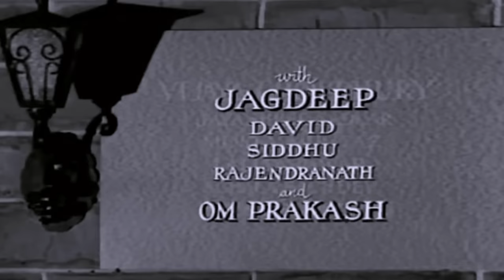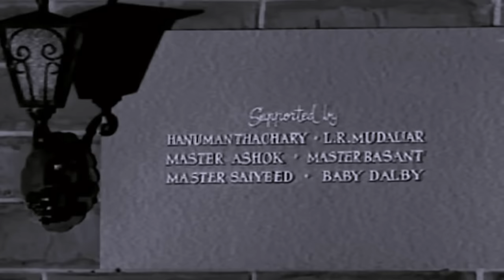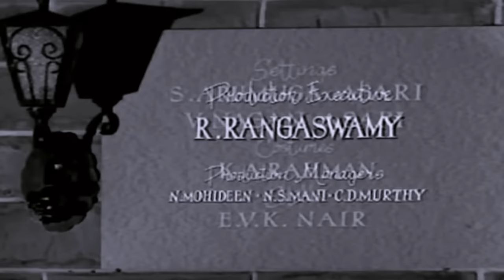Padmini, Rajendra Nath, Balraj Sahni Ki Evergreen Old Classic BINDIYA Hindi Full Movie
Superhit Old Hindi Movies Bindya (1960)
Starring : Padmini, Balraj Sahni, Jagdeep, Rajendra Nath, Om Prakash.
Producer : Kamal Brothers, Director : Krishnan Oanju

Synopsis: After the passing of their parents, Devraj lives with his much younger brother, Ramu, in a small town in India. He gets married to Bindya, who moves in along with her mom, and brother, Raju. Devraj, who works with Rai Saheb Kedarnath, gets a promotion as a Government Contractor, and they move into a bigger house. Years later, Raju and Ramu have grown up, and Bindya's mom has passed on. While Raju has taken to petty crime and bad company, Ramu is more focused on his studies and has good sober habits. Devraj would like Raju to get married to Rama, Kedarnath's daughter, but he subsequently finds out that she has fallen in love with Ramu. This news is met with anger by Raju, who swears to avenge this humiliation. Devraj's step-mother, Mrs. Ramnath, and her daughter, Nandini, move in with them - thus ending their idyllic lifestyle - with Devraj suspecting Bindya of having an affair with their cook, Chandan, and Bindya thinking that Devraj is having an affair with Nandini. Things get bad to worse, when Ramu is accused of stealing a diamond ring from Kedarnath's house, and the Police being summoned. Questions that remain unanswered are: Are Devraj and Bindya really having affairs with Nandini and Chandan respectively, and why would Ramu steal from his prospective father-in-law's house?